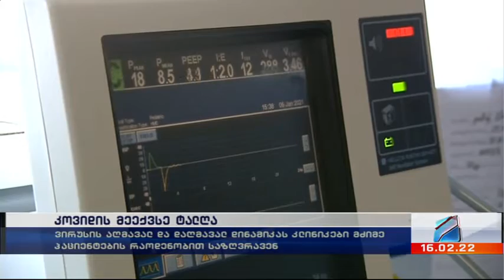ომიკრონის პიკი-მონაცემების შემცირება-კოვიდ-19 საქართველოში; კურიერი 21 საათზე 20220.02.16